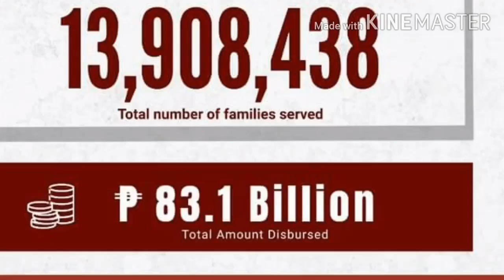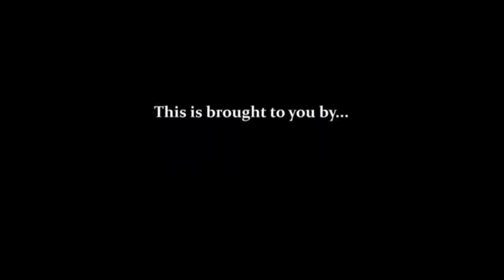SAP 2ND AND 3RD TRANCHE UPDATES AS OF SEPTEMBER 28, 2020